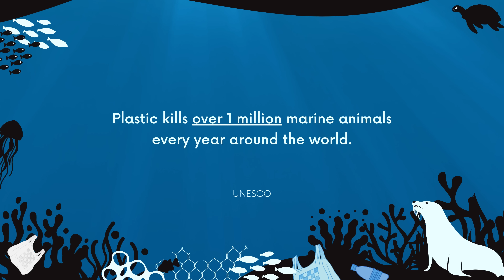Two Seals Tied Together By Fishing Line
If we had to rank entanglements by severity, any entanglement attached to two or more seals would be on top of the list. Entangled seals are stressed out,  vulnerable, and often in immense pain. Being tied to another seal impacts their mobility. Their primal instinct is to try and break away, even if they strangle the other seal in the process. Seals can often survive for a few weeks or months with their entanglement, but they have no chance if another seal is attached. Within a few days or hours, they will perish. Most of them will not even make it back to the beach, and they will die at sea. 🦭